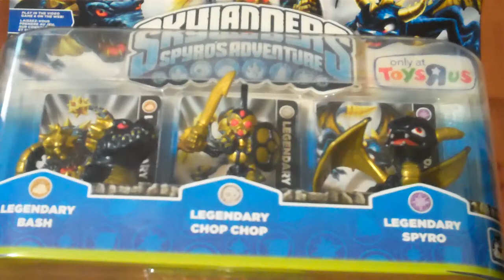30 subscribers contest winner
i announce the winner of the contest